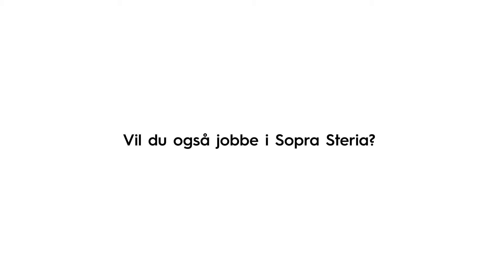Hverdagen som skykonsulent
Hør samtalen med Joakim “Joe” Ellestad som jobber som skyarkitekt hos oss. Hvordan kom han dit han er i dag, hva liker han best med å jobbe som konsulent og hva syntes han om kulturen her i Sopra Steria?